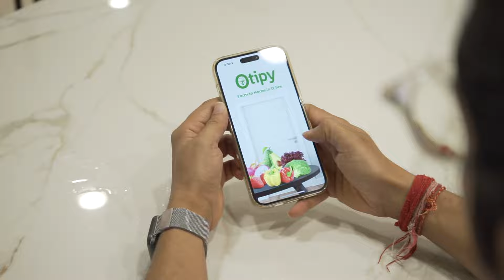Fresh from Farm to your Table, Get fresh fruits with OTIPY Featuring Vishal Malhotra!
Tring X Otipy
Featuring Vishal Malhotra

About Tring

Tring is India's Largest Celebrity Engagement Platform with over 12,000+ Celebrities!
Tring allows the fans to have a 2 way connection with their Favorite Celebrity.

You can book a Personalised Video Message from your Favorite Celebrity through Tring